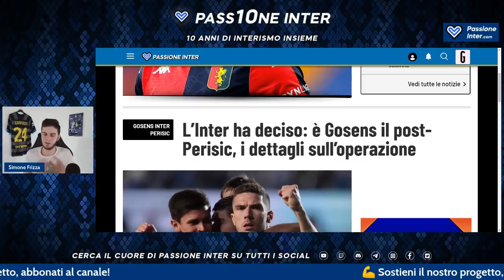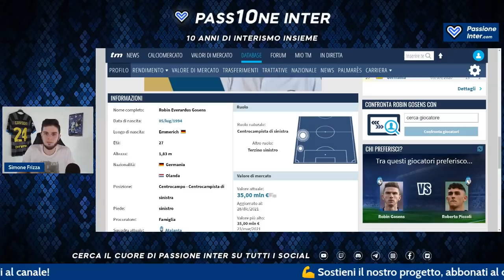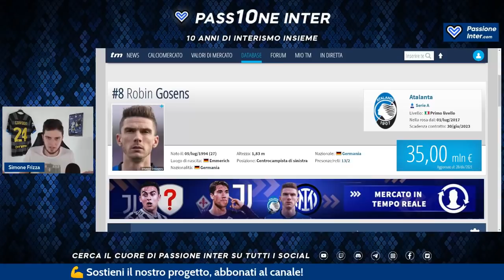💣 BOMBA GOSENS: il colpo PERFETTO per l'Inter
CALCIOMERCATO INTER: GOSENS, ULTIMISSIME E IDENTIKIT

Gosens-Inter, si scalda clamorosamente la pista per l'esterno dell'Atalanta. È il colpo giusto per l'Inter e per sostituire Ivan Perisic, in partenza a giugno? Vediamolo insieme.

00:00 Intro
01:07 calciomercato Inter
02:26 Gosens Inter
04:31 Gosens transfermarkt
05:10 Gosens skills e caratteristiche
08:11 confronto Gosens-Perisic
10:13 infortunio Gosens
13:18 Conclusione